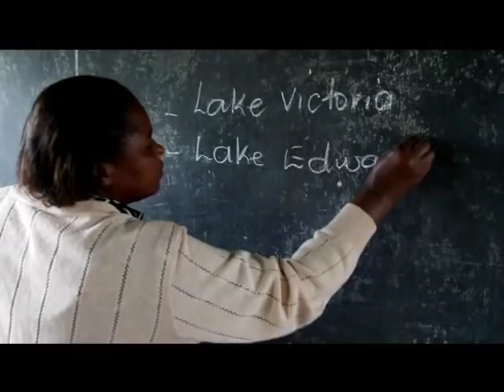Judit Mascó y el comercio justo. Viaje a Uganda con Intermón Oxfam para visitar cooperativas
- En mayo de 2012 Judit Mascó viajó a Uganda con la revista Yo Dona e Intermón Oxfam para visitar una cooperativa de café de comercio justo con la que trabajamos desde 2008.